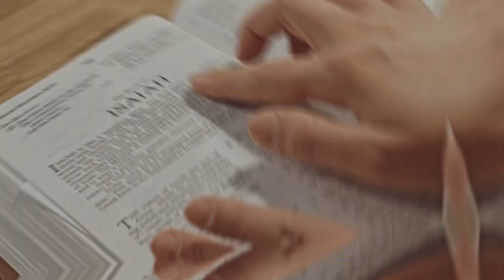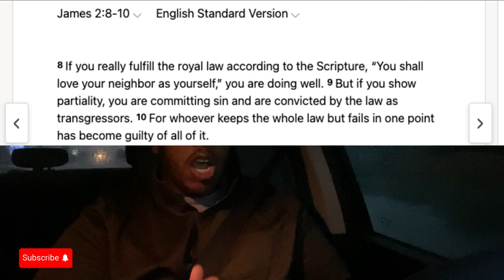New Baby Alert, Brittney Griner And Her Wife Are Expecting Their First Child!